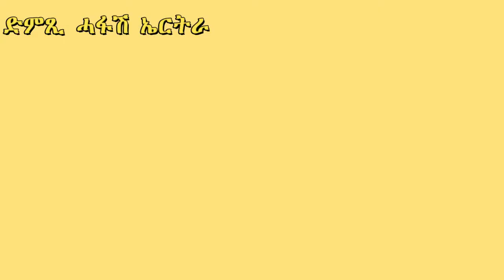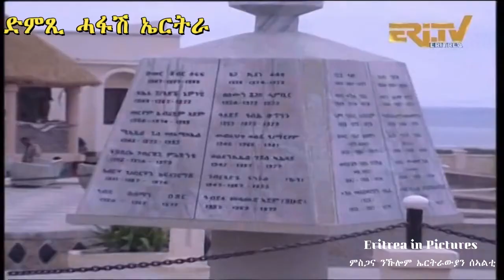News in Tigre for December 06, 2020 - DimTsi Hafash Eritrea/ክርን ገቢል እሪትሪየ